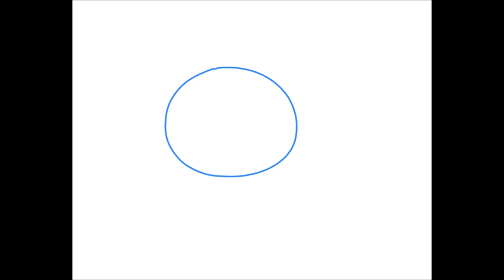치즈 스위트 홈 고양이 그리기 How to Draw Chi's Sweet Home cat #62